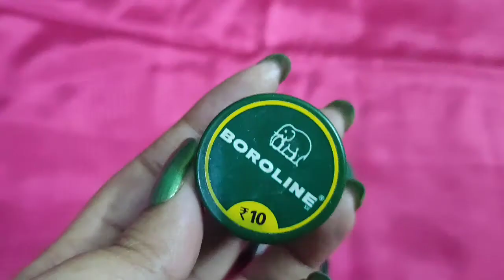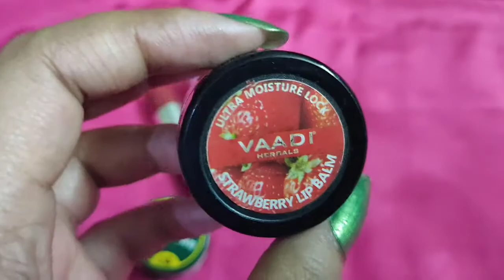Affordable lip balm under 200